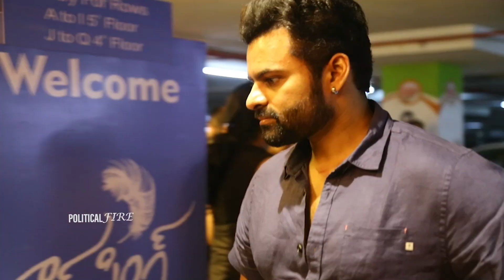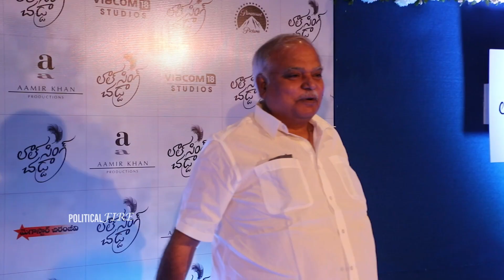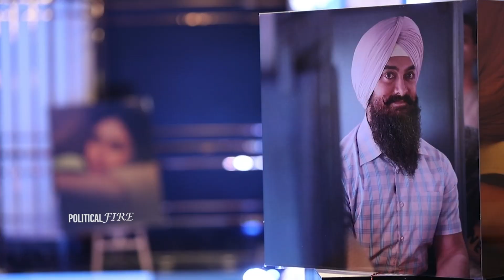Sai Dharam Tej Latest Visuals At Laal Singh Chaddha Premier Show | Chiranjeevi | Political Fire